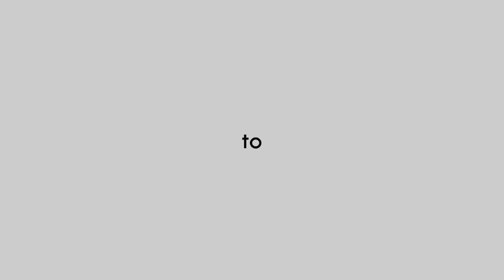what?boy - fake (teaser)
релиз 25.10.24